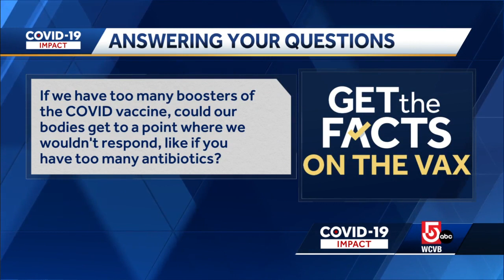Mass. doc on whether another COVID-19 lockdown is possible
South Shore Health's Dr. Simone Wildes on whether we could see another lockdown, and answers questions about "too many boosters."